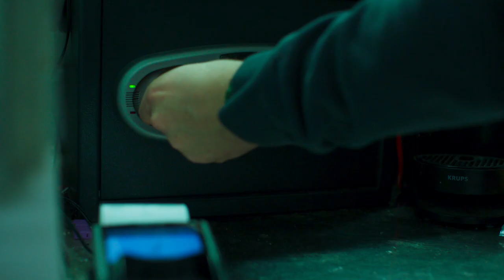Beck - Undercover | Trailer | 26 september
En ung gängmedlem hittas mördad och Beck-gruppens utredning pekar mot ett knarknätverk. Klas Fredén har under lång tid haft nätverket under bevakning och Beck-gruppen, med Alex Beijer i spetsen, får på nåder arbeta parallellt med mordutredningen. Hon hamnar snart på kollisionskurs med Fredén, vilket gör att även Martin Beck, numera rotelchef, blir inblandad i fallet.